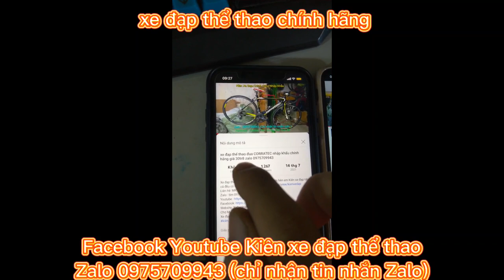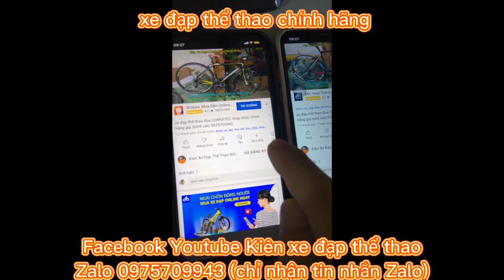Xe đạp đua GIANT TCR bản Quốc Tế nhôm siêu nhẹ cấu hình khủng nhập khẩu giá ĐÃ BÁN zalo 0975709943